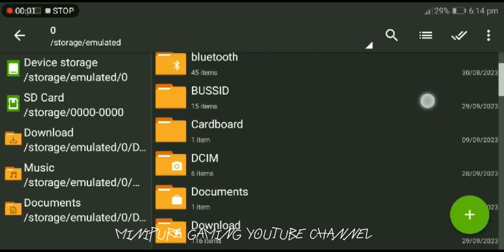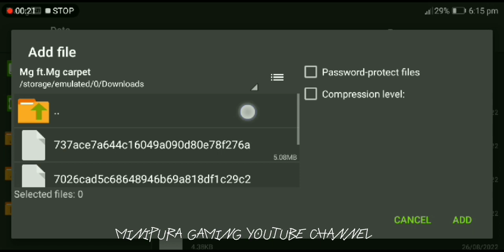ඇත්තටම සුළගට පැද්දෙන මඩ කාපට් එකක් බස් ගේම් එකට දාගමුද. with download link | animation mud carpet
mod එක දාල garage එකෙන් අවසාන කාපට් එකට මාරු කරගන්න.

ft @MaLiYaGaming3